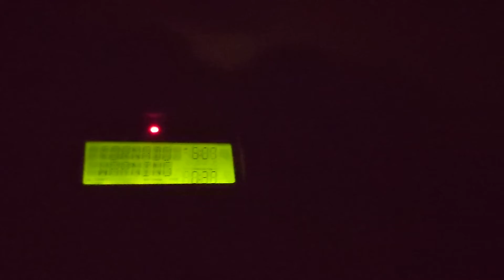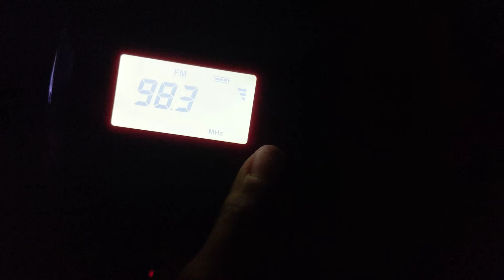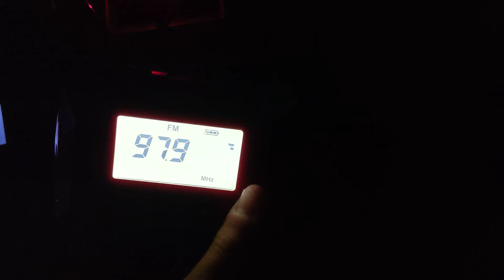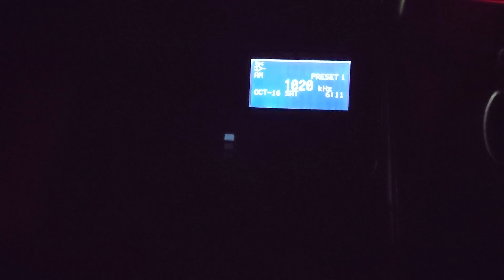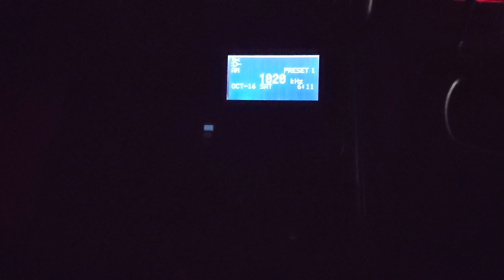EAS 2963-2965 PBZ TOR AT 6 AM!!!